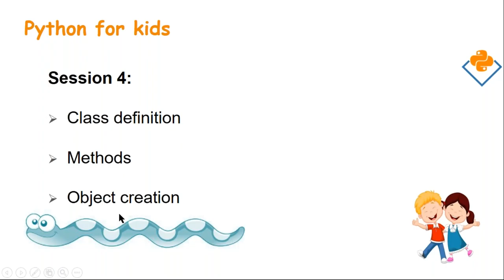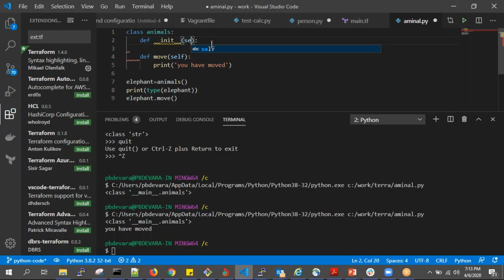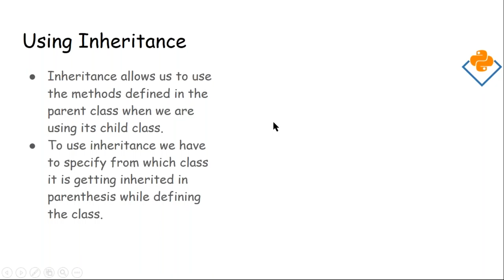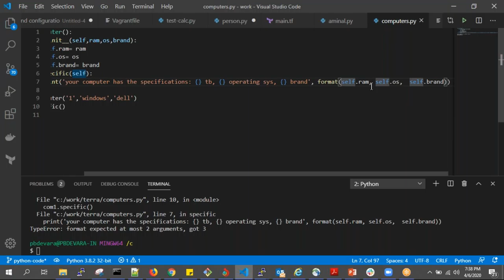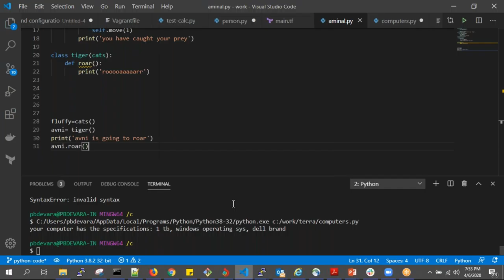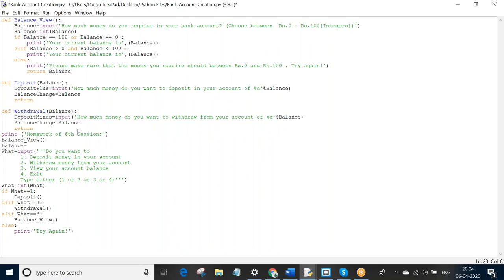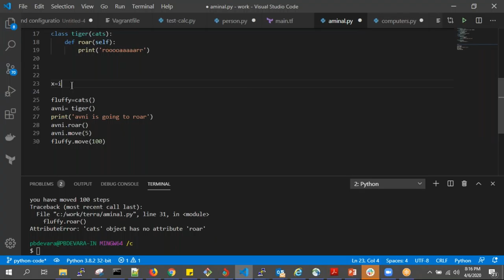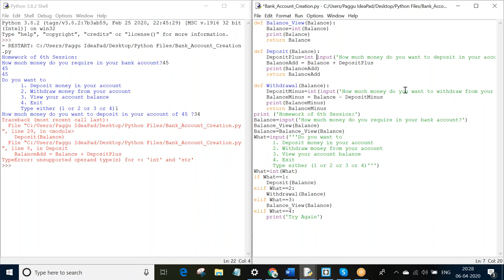7.Classes and Objects Inheritance 06-Apr-2020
Session about How OOPs use in Python
What is a Class?
What is an instance or object in Python?
Attributes and Methods of a Python Class